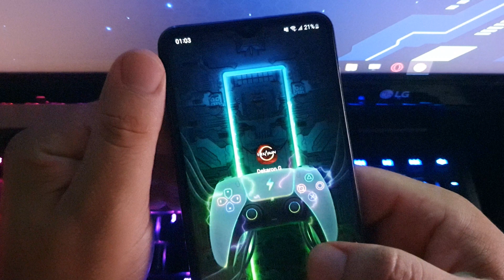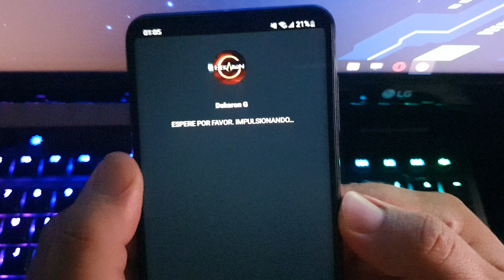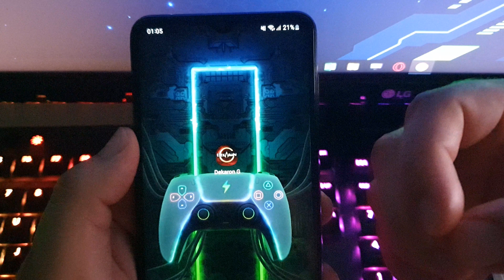COMO FAZER o DEKARON G MOBILE PARAR de TRAVAR e AUMENTAR o FPS - RODAR LISO - TIRAR o LAG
Dekaron g mobile é um grande jogo de RPG para celular android, um game multiplayer que você consegue explorar muitos mapas e se divertir, mas em alguns celulares ele pode ficar travando muito, ter uma queda de FPS e você não consegue fazer ele rodar liso.

No vídeo você aprende como fazer o dekaron g mobile parar de travar, tirar o alg e aumentar o FPS durante as partidas. Assim você consegue fazer o dekaron rodar liso no seu celular fraco e por um fim todos problemas com travamentos.

 - O que faz o jogo ficar lagado no celular fraco?
Todo lag é causado pela lentidão da internet que você está usando, onde o seu jogo não recebe a velocidade e a quantidade suficiente de internet e assim começa o jogo a ficar com muito lag e travando muito.

- Jogo travando muito, porque acontece e como resolver?
 O desempenho do jogo no celular android, depende exclusivamente da memoria ram e do seu processador, mas se você tem diversos aplicativos que ficar abertos segundo plano e você não percebe, ela consome toda memoria ram e não sobra nada para o seu jogo, causando assim a quedra de FPS.